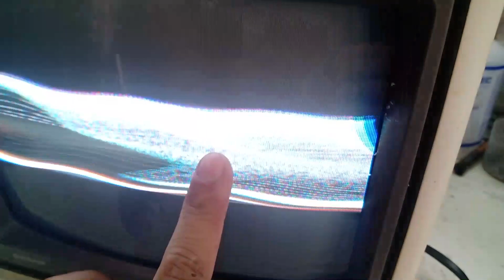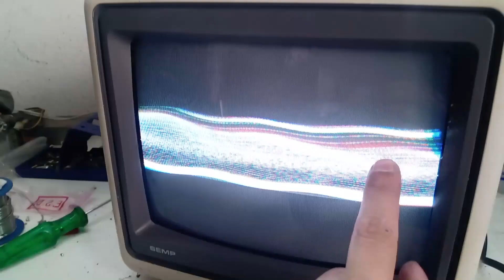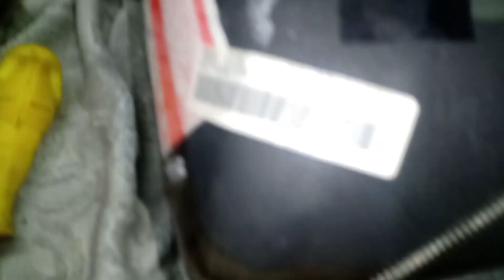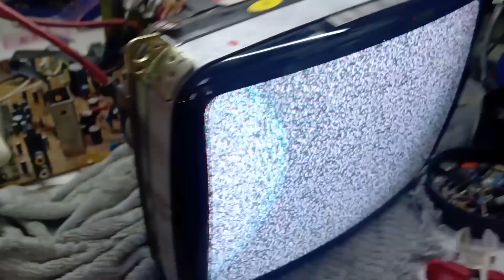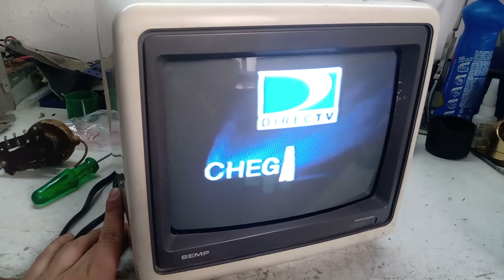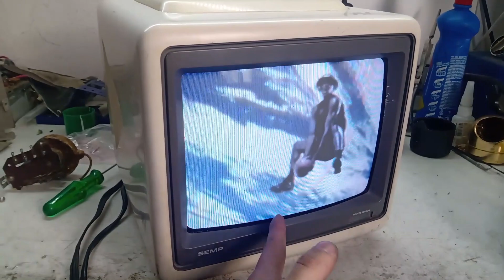Como Recuperar Bobina Deflectora (Yoke)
Nesse video eu mostro um reparo da bobina deflectora vertical numa semp 1022 chassis U13, mas essa dica serve pra qualquer tv